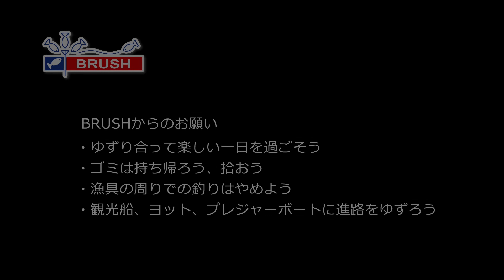I字系バス目線、ワームの水中カラー比較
水中から見たワームカラーはどんな感じ？
I字系、表層直下のワームを水中から見上げてみると・・・・
バス目線だと、こんな感じなんですね～

動画・SNSも更新中